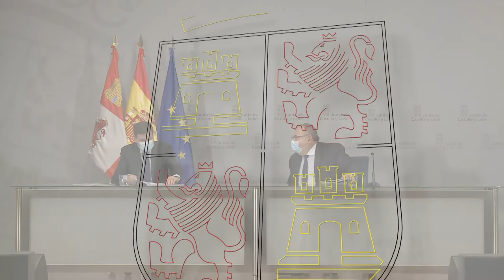30/12/2021 Consejo de Gobierno y rueda de prensa posterior